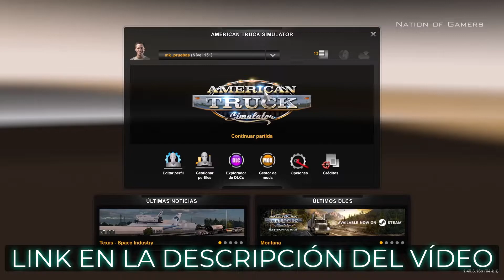🚛 Mack Titan Superliner for ATS 1.45 🔥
Requisitos Mínimos American Truck Simulator:
SO: Windows 7 64-bit
Procesador: Dual core CPU 2.4 GHz
Memoria: 4 GB de RAM
Gráficos: GeForce GTS 450-class (Intel HD 4000)
Almacenamiento: 4 GB de espacio disponible

Capítulos
0:00 Intro
0:40 Setup ATS
1:50 Playability ATS
4:10 Showcase